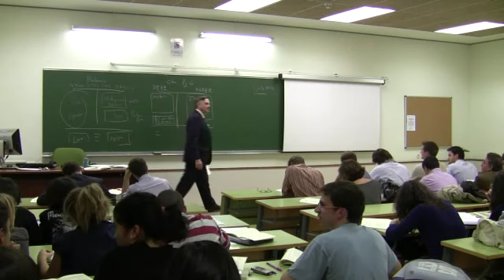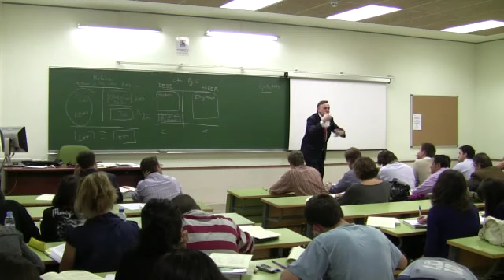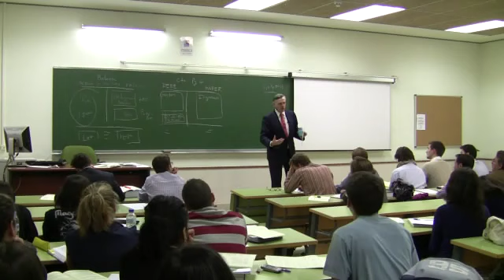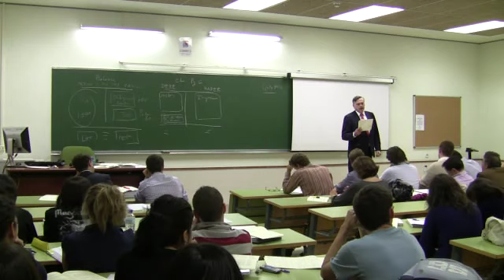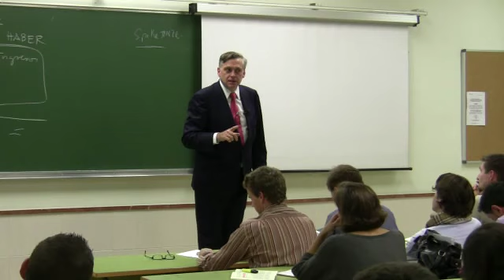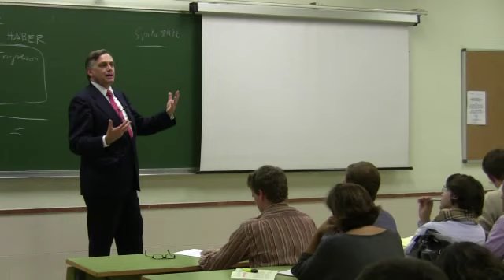Huerta de Soto: Economía de Mercado o Capitalismo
¿Cual es la denominación correcta. Por Jesús Huerta de Soto, catedrático de la Universidad Rey Juan Carlos de Madrid.